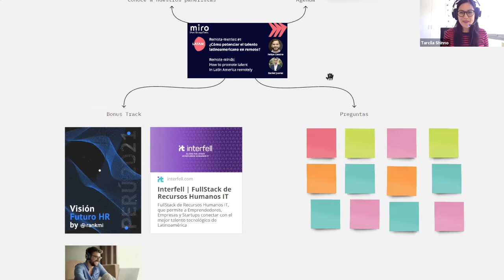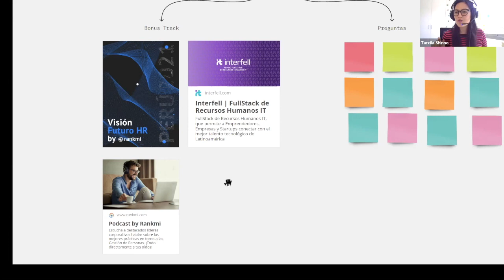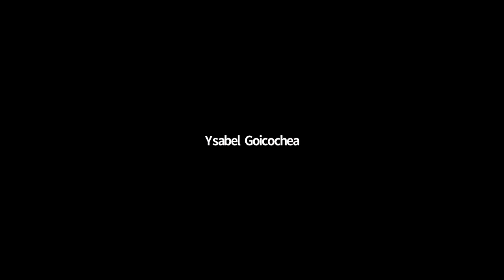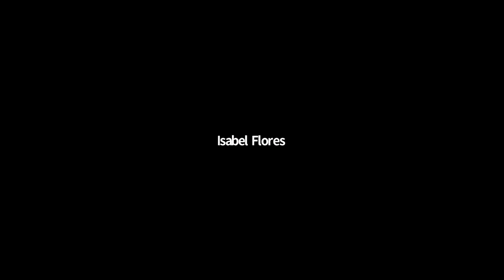Remota-mentes: ¿Cómo potenciar el talento latinoamericano en remoto?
¡Bienvenidos a nuestro primer programa on line Remota-mentes!  Únete al estreno del Chapter LATAM este Miércoles 27 de enero a las 12pm (UTC-5). Compartiremos una conversación con dos expertos en temas de gestión del talento y trabajo remoto para la región.

Este 2021 se proyecta como un año con muchas oportunidades para expandir el talento en América Latina a través del trabajo remoto. Pero, ¿por dónde empezar? ¿es realmente factible hoy encontrar talento y trabajo en remoto para Latam? Sea que estés en la búsqueda de una nueva oportunidad de trabajo en remoto; o buscando el mejor talento para sumar a tu staff, ¡esta conversación es para ti!

Únete al primer programa de "Remota-mentes" un espacio diseñado para compartir con líderes de habla hispana que están formando parte de la revolución del futuro del trabajo y la adopción del mindset remoto. En esta primera edición, se suman a la conversación Daniel Juarez (Venezuela) de Interfell y Felipe Cuadra (Chile) de rankmi.com Con ellos exploraremos las oportunidades que se abren para todos los profesionales de la región con la expansión del Trabajo Remoto.

Asegúrate de reservar espacio para este evento gratuito. ¡Te esperamos!

Miro is an online collaboration whiteboard platform. At Miro, we’ve built a platform for modern work, enabling collocated, distributed, and remote teams to communicate and collaborate across formats, tools, channels, and time zones — without the constraints of physical location, meeting space, and whiteboard